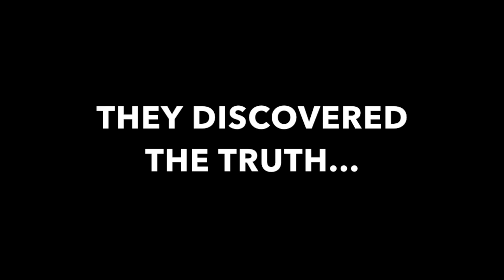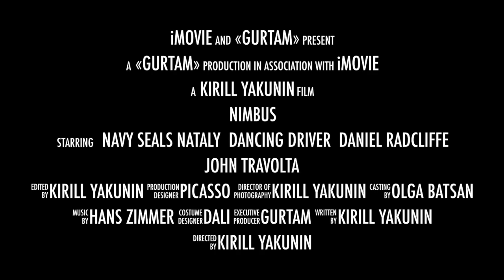This city needs a hero. NimBus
Introducing Nimbus - a new solution in passenger transportation management by Gurtam.
Worldwide release on September 14, 2017.